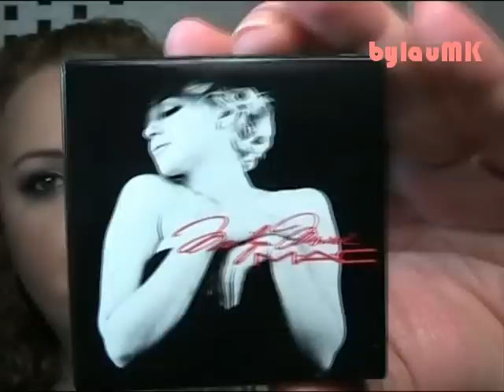Haul MAC: "Marilyn Monroe" Collection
Mini-haul con mis compritas de la nueva colección de MAC dedicada a la maravillosa "Marilyn Monroe".

-Labiales: "Love Godness", "Charmed, I'm sure" y "Deeply Adored".
-Colorete: "Legendary".